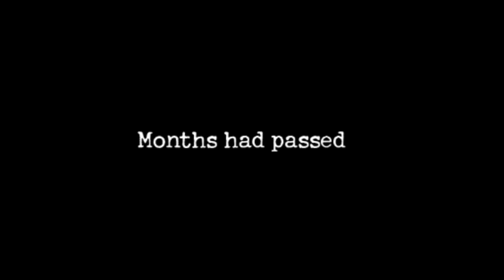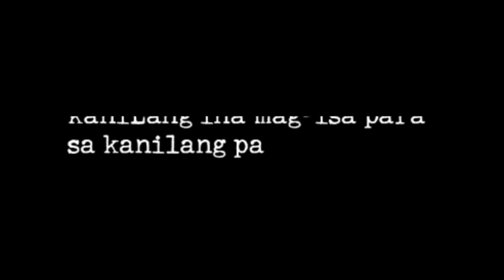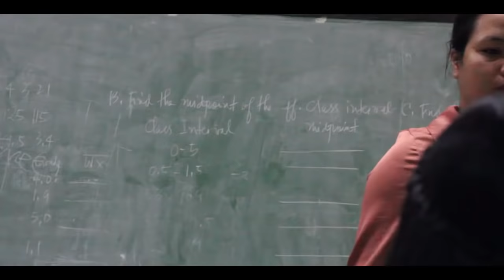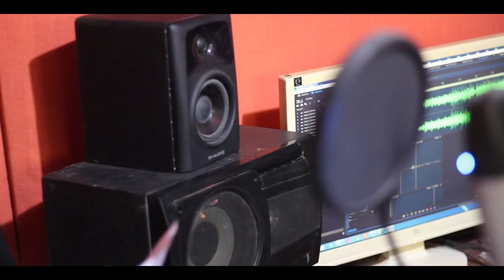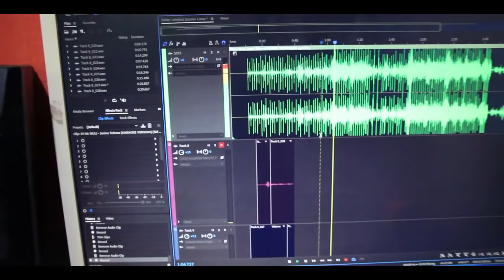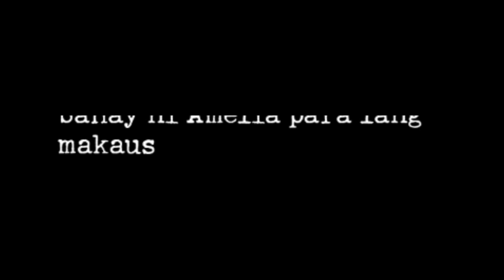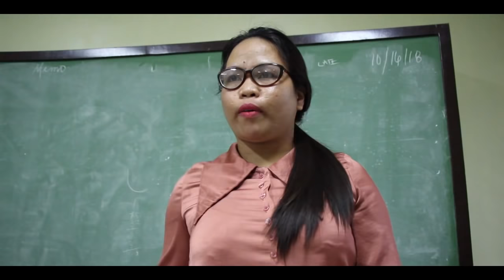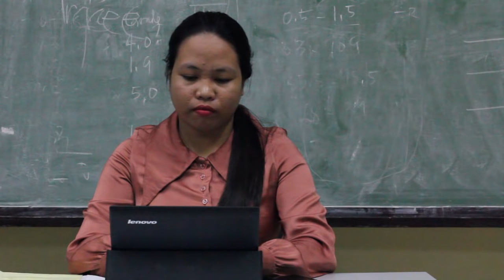Kahit Ayaw Mo Na (Tragic Love Story)